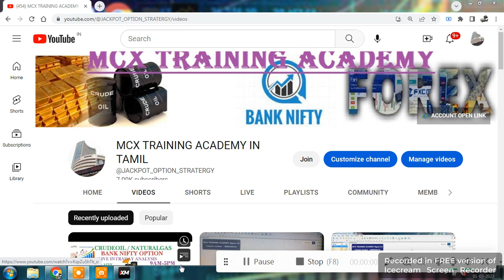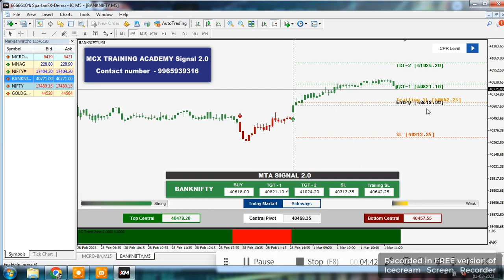12PM OPTION STRATERGY